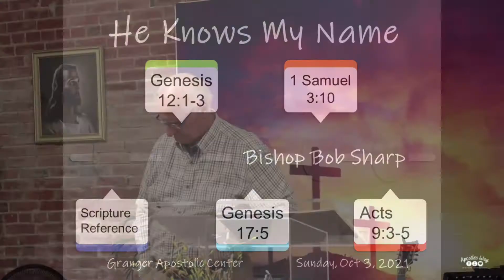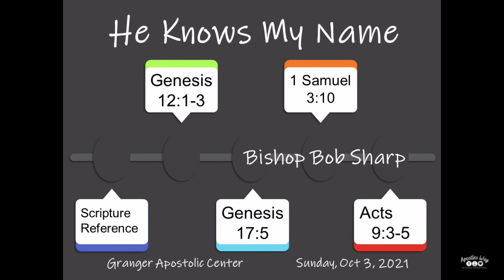2135 He Knows My Name (Preview)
Preview of 2135  --Coffee with the Bishop  --He Knows My Name
God knows our name and desires a relationship with us.

So, grab your coffee, pen, notepad and Bible as we delve into the Word of God to find Faith, Love and Hope in Jesus Christ our Savior.

  Listen, Watch, Give and be encouraged by the Word of God

We do not own or have any rights to music.